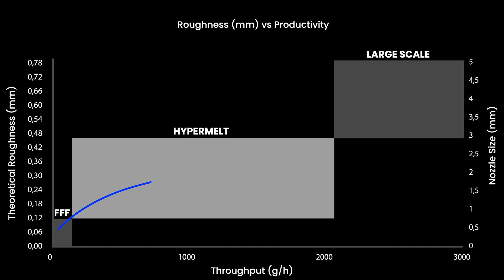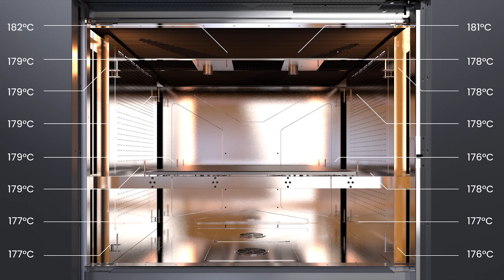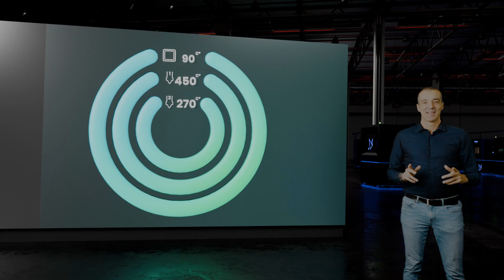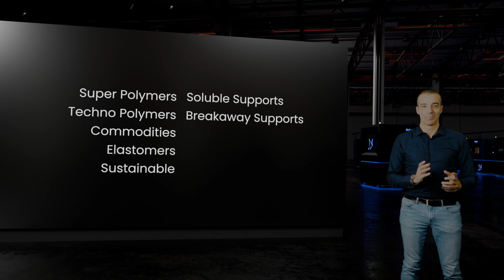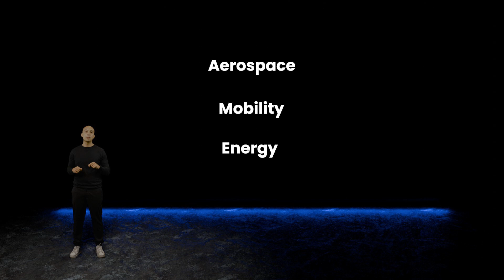ARGO 1000 HYPERMELT: the evolution of large format 3D printing [Keynote]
The keynote by Roboze guides you inside the HYPERMELT technology which promises to revolutionize additive manufacturing of large format parts with super polymers, composites and engineering materials.

ARGO 1000 HYPERMELT is the result of a precise vision of the future of manufacturing, in-depth technological work and the challenge of engineering complexity. We delve into it in the dedicated keynote with those who commit their energy every day to accelerating the adoption of additive manufacturing and the digital transformation of production processes around the world.

The keynote opens with Alessio Lorusso, Founder and CEO of Roboze. With his vision, Lorusso outlined the future of production through 3D printing, highlighting how the HYPERMELT technology on ARGO 1000 opens up new application opportunities in sectors such as aerospace, energy and mobility.

Simone Cuscito, Chief Research and Development Officer of Roboze, then delves into the technological elements of the solution, with a particular focus on the importance of research and development, underlining the challenges overcome and the objectives achieved.

Finally, Federico Iozzelli, PhD, CTO of Roboze, offers an overview of how the implementation of ARGO 1000 HYPERMELT in production processes can help producers meet specific manufacturing challenges. Through a scientific perspective, Iozzelli explains how to overcome the complexities related to advanced materials while ensuring tangible benefits in the production phases. ARGO 1000 HYPERMELT is a system that offers not only a solution to current needs but also a competitive advantage in the creation of high quality large format parts.

To further explore the ARGO 1000 HYPERMELT solution and understand how this innovation can transform your production of large format parts, we invite you
Find out how Roboze is supporting digital manufacturing around the world.